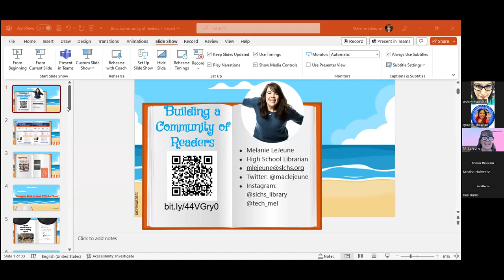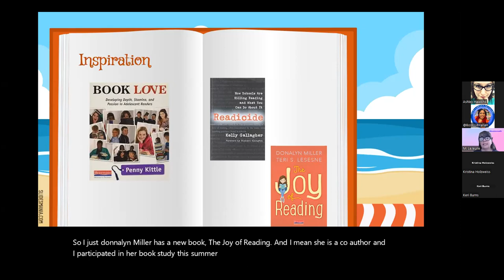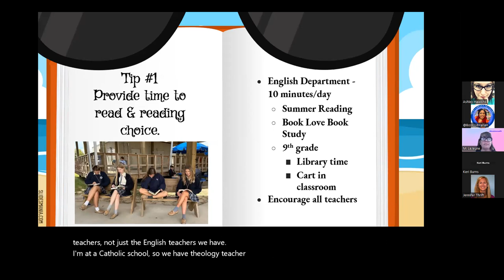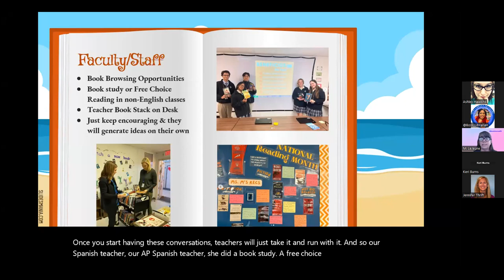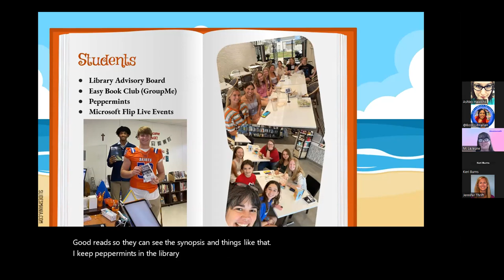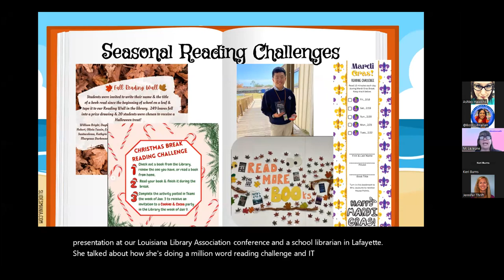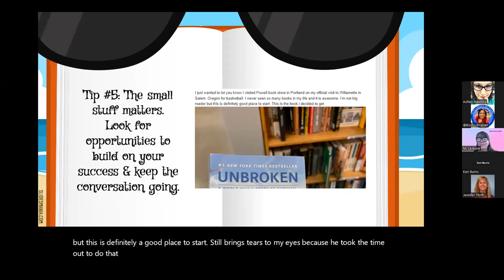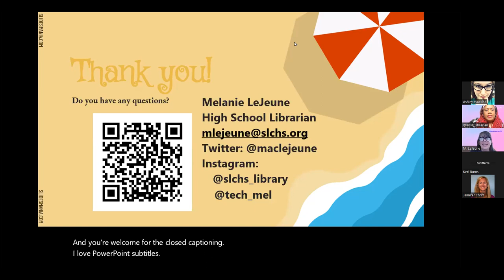Melanie LeJeune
Session Title:  Building a Community of Readers

Session Description:  Learn this high school librarian's 5 tips for working with others to build a community of readers. Be ready to share your ideas, too.